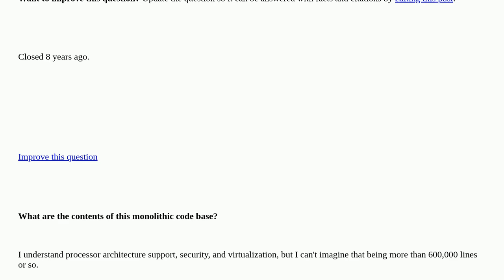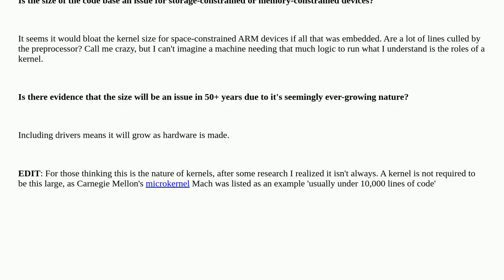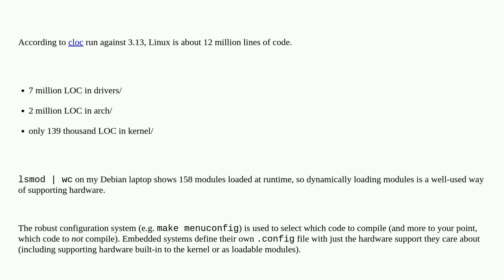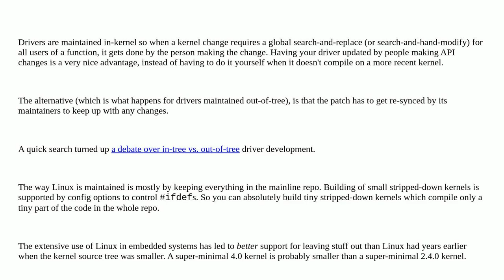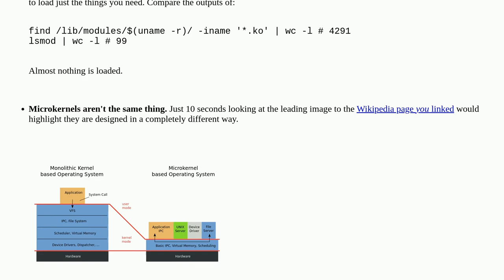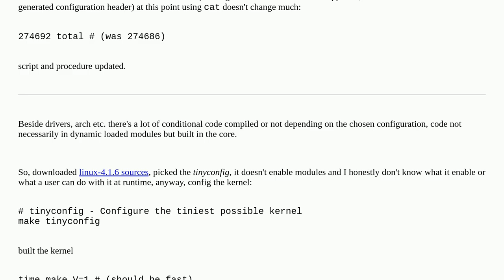Unix: Why is the Linux kernel 15+ million lines of code? closed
Why is the Linux kernel 15+ million lines of code? closed

A special thanks goes out to the awesome community

  linux-kernel